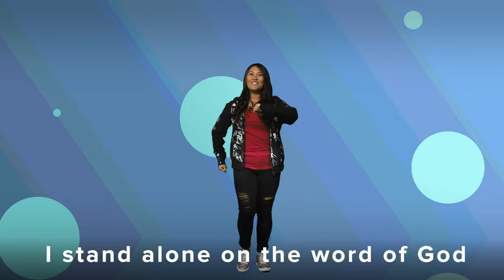TODDLER WORSHIP (The B-I-B-L-E Song)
These songs and motions were created with toddlers in mind. Toddler curriculum is coming soon to nextgentogo.com!
2015 by Tyndale House Foundation. Used by permission of Tyndale House Publishers, Carol
Stream, Illinois 60188. Some portions are summarized or re-told based on the original New Living Translation Bible text.